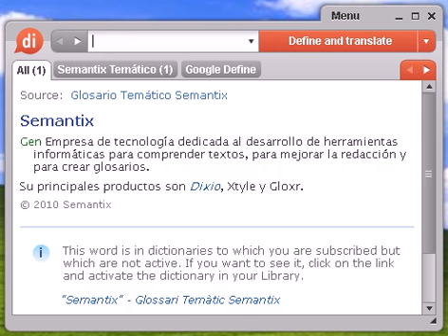Definición de curruca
curruca, diccionario, definición, significado, español, castellano, dixio